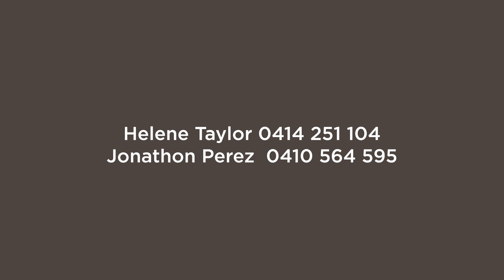22/114 North Steyne, Manly | Clarke & Humel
This rare penthouse apartment is perfectly positioned, on the top floor of the iconic ‘The Sands’ landmark building with a highly sought-after northeast aspect. Soaring above the treetops you enjoy breathtaking 180-degree ocean panoramas. Life is a permanent holiday in this apartment as it boasts ocean views from every room. Beautifully renovated throughout, this tightly held security apartment promises a lifestyle experience envied the world over. It is literally footsteps to the sand, the surf and a short leisurely stroll along the seaside promenade to Manly’s cosmopolitan lifestyle mecca.